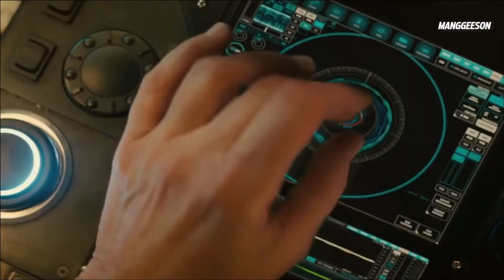นาโตเตือนยูเครนอาจเสียบัคมุตในอีกไม่กี่วัน ยูเครนยันไม่ถอยแม้แต่ก้าวเดียว